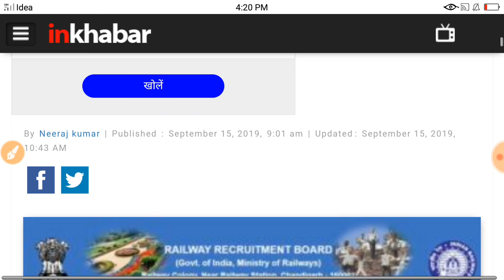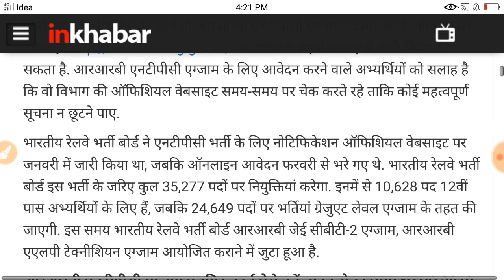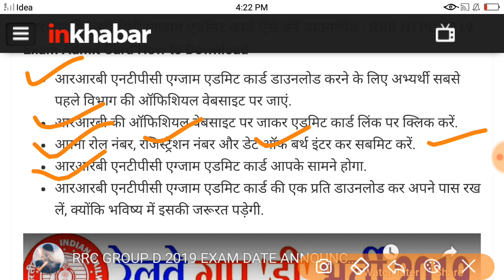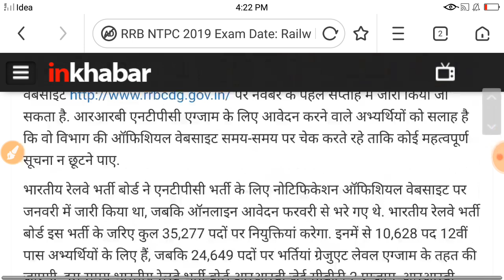rrb ntpc exam date 2019 || rrb ntpc cbt1 exam date 2019 || rrb ntpc admit card download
RRB NTPC CBT-1 EXAM पहले होगा या RRC GROUP D EXAM पहले होगा?? सभी देखो।। बड़ा Confusion
RRB NTPC CBT1 EXAM SCHEDULE,RRB NTPC EXAM DATE ,RRB NTPC CBT1 EXAM

RRC GROUP D EXAM DATE,RRC GROUP D EXAM 2019,RRC GROUP D EXAM DATE OFFICIAL
rrc group d 2019 exam date,rrc group d exam date,rrc group d exam date 2019,rrc group d exam 2018,rrc group d exam official update